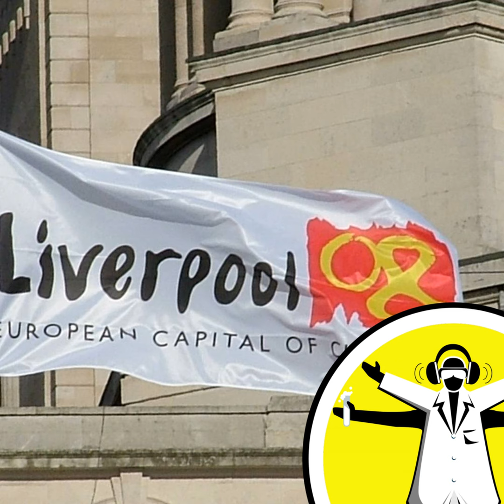Why do we Stop Noticing Smells?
There's a bulging mailbag of science questions for the Naked Scientists this week, as we find out why we stop smelling smells, whether we can use viruses to kill cancer and why crisp and sweet packets make so much noise?  Also, how unmanned spy-planes can speed up medical diagnoses in rural countries, how Internet anti-spam technology is helping to interpret ancient manuscripts, and the first water bears in orbit - how tardigrades survived a trip into space, without a suit! Plus, in Kitchen Science, Dave shows you how to impale a potato using only a drinking straw! Like this podcast? Please help us by supporting the Naked Scientists